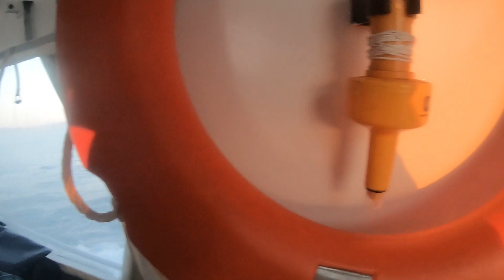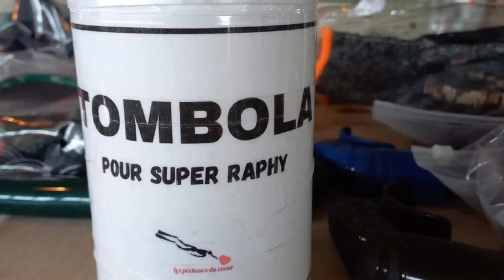Chasse sous marine: Sortie entre amis Cap Camarat Saint-Tropez "Les Pêcheurs du Coeur" #2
Heyyy salut tout le monde, c'est Les Gobies, on se retrouve après un long mois sans vidéo malheureusement très peu de sorties ces derniers et le peu que je suis sortis j'ai fais brecouille donc ... mais aujourd'hui je vous partge la sortie "Pêcheurs du Cœur" du dimanche 3 avril, une superbe sortie encore une fois sur cap camarat, des pêcheurs avec un grand coeur, un peu de poisson dont un beau barra et une belle langouste sans oublier les autres captures, personnellement je ne ferai qu'un petit labre afin de ne pas ressortir brecouille encore une fois lol une longue journée tous ensemble avec un bon repas dégusté chez Fred dans son restaurant Le jardin impérial, peu d'images à vous montrer sachant qu'avec une heure de batterie sur la caméra je n'ai pas pu vous filmer le retour de la chasse, un évènement organisé grçace notament à Laurent Gabellon au nom de l'association "DonnerSens" et de Super Raphy un garçon très courageux, qui j'espère se portera au mieux le plus longtemps possible, je tiens à remercier Stephane Dudon pour les lots mis en jeu pour la tombola, même si j'ai rien gagné lol
Une magnifique journée comme d'habitude, en espérant renouveler ce genre de journée dès que l'occasion se représentera.
Je vous souhaite à tous un excellent visionnage ;)

Rejoignez nous nombreux sur le groupe et association "Les Mordus de Pêche sous Marine" sur Facebook via ce lien ci-dessous: